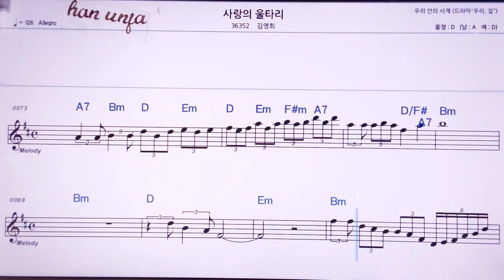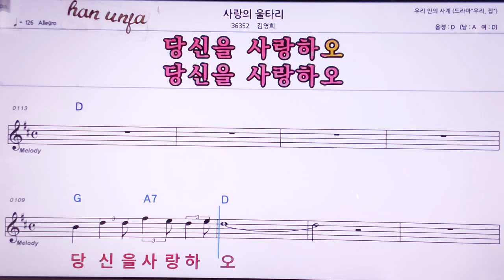💖사랑의 울타리/김영의 👍MR,노래방, 악보, 코드,Karaoke With Sheet Music